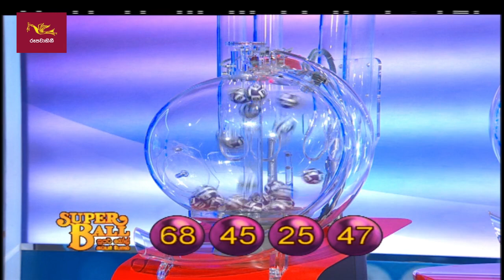2022-03-14 | DLB Lottery Show | Tamil